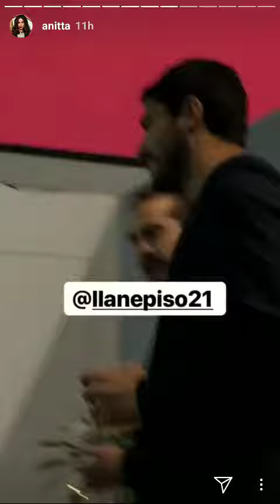Anitta com ciumes em espanhol